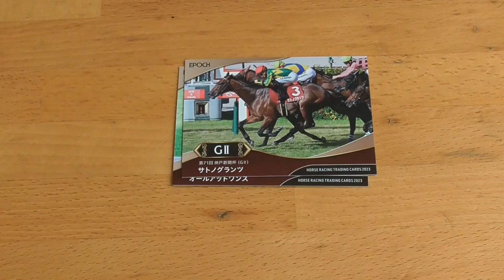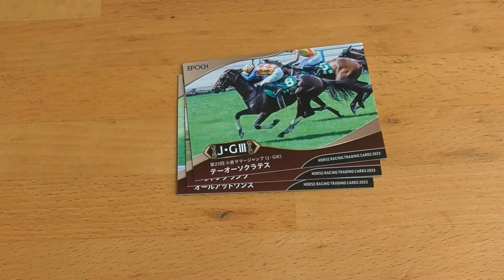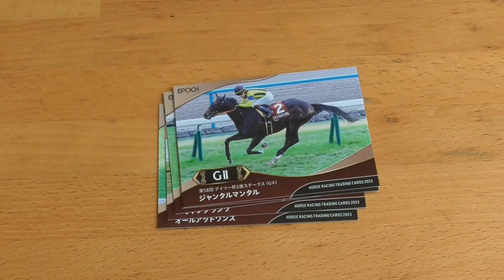EPOCH ホースレーシング トレーディングカード～2023下半期総集編～開封動画🏇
※急遽 知り合いの方が買ってくれましたので動画 あげました。